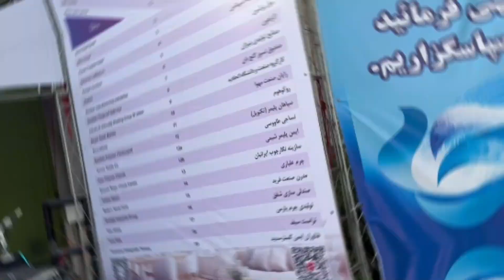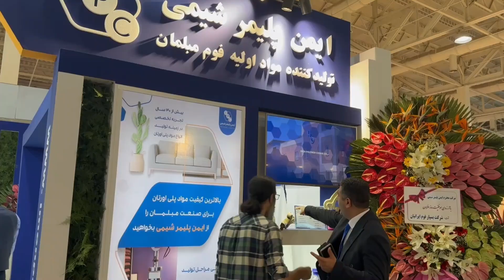Iran Furniture Industry Exhibition 2024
Welcome to Imen Polymer Chemie Co. official recap of our participation in the 33rd Tehran International Export Furniture Exhibition 2024! We showcased our latest innovations in polymer solutions for the furniture industry (latex like PU foams), and we were thrilled by the positive response from attendees. Watch the highlights of our booth during this four-day event.

Thank you to everyone who stopped by visited our booth and showed their support!